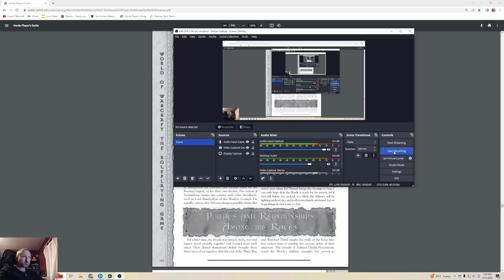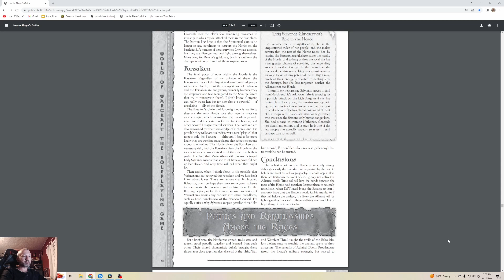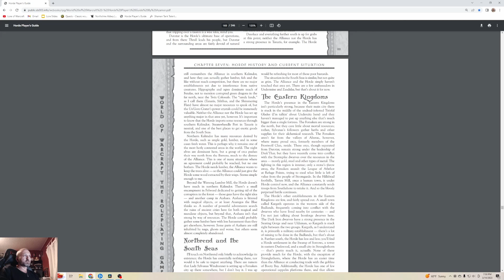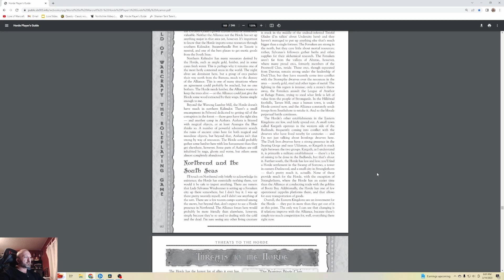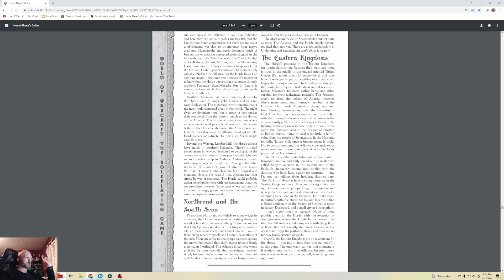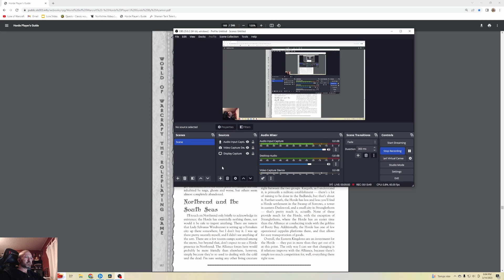Lore of Warcraft - Episode 935 - Horde Player's Guide Chapter 7: Politics, Relationships, and More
World of Warcraft: The Roleplaying Game Horde Player's Guide Chapter 7 - Politics, Relationships, Land & Resources on many varied facets of the Horde organization